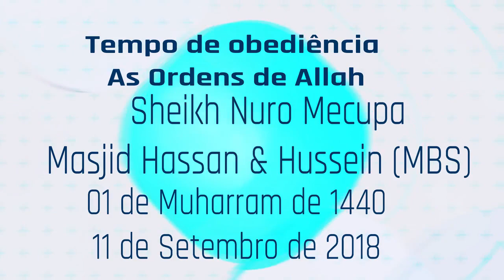Tempo de obediência As Ordens de Allah- Sheikh Nuro Mecupa